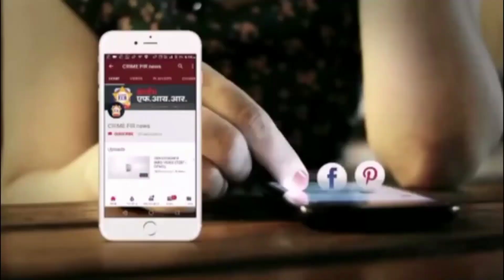नंदुरबार : कांशीराम यांच्या १४ व्या महापरिनिवारन दिनानिमित्त कार्यक्रम संपन्न..Crimefirnews